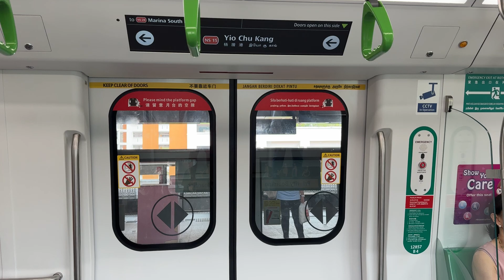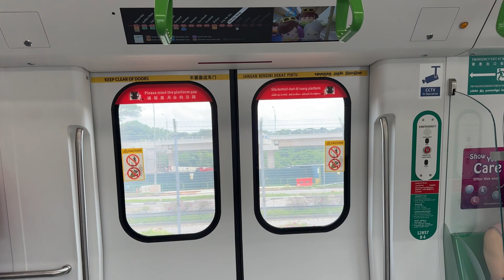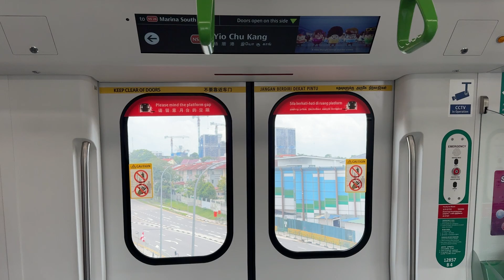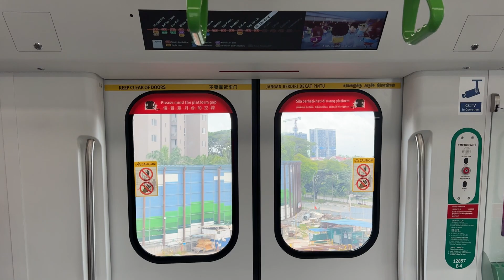19th R151 NSL Trainset 1857/1858 T412 NS14 Khatib to NS15 Yio Chu Kang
Welcome to NSL, R151 857/858 1 of the R151 train set ive been waiting for it to finally enter service in NSL! First ride on NSL from Khatib to Yio Chu Kang on longest stretch of stations on NSL👍🏻

Debut & Video Date: 20 Sep 2024, Fri
Model: Alstom Movia R151
Line: North South Line from NS14 to NS15
Set no.: 857/858 (Entry to NSL from UPD)
Slot trn no.: T412 FD LN (BSD bound🥳, looks like a common slot for new R151 to serve NSL!)